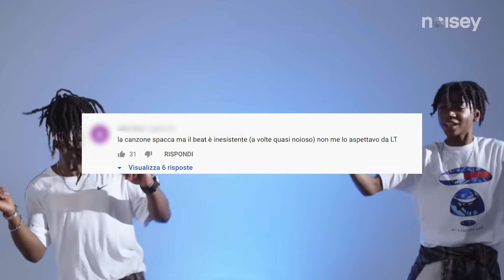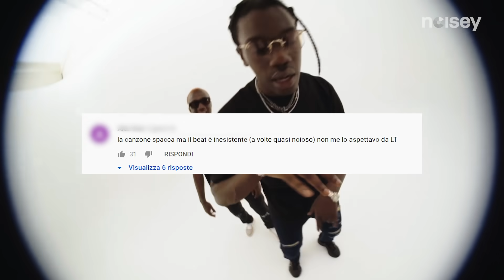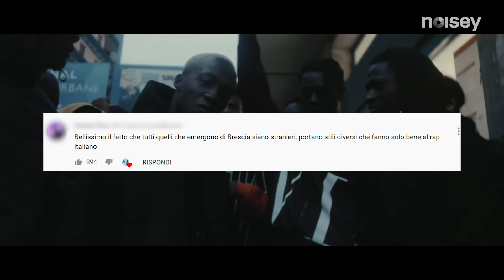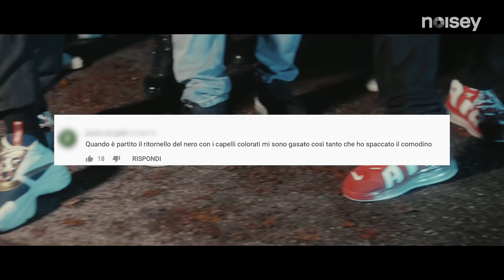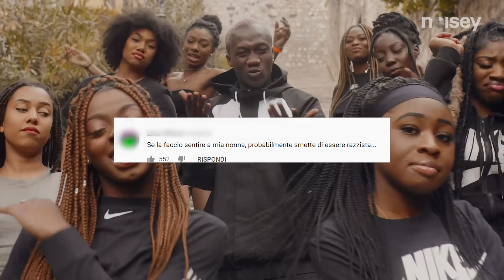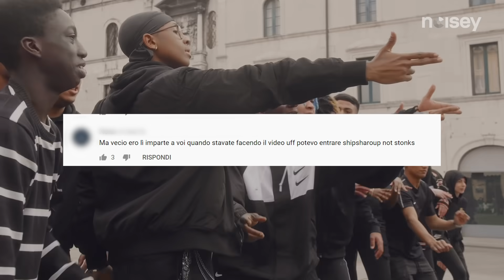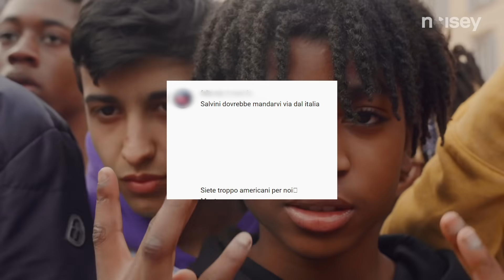The People Versus Slings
Nel nuovo episodio di The People Versus abbiamo domandato agli Slings di rispondere ai commenti sotto ai video di "Beauty", "Beef" e "Dog" su YouTube. E ne abbiamo approfittato per parlare di Brescia, parolacce in albanese e USA.